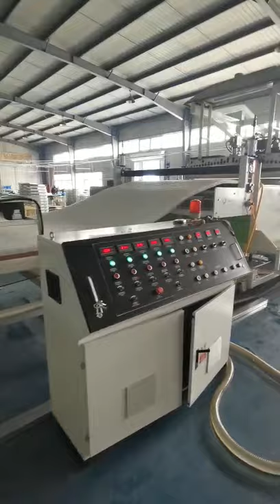POE/ TPEE coil mattress making machine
This machine could make mattress and pillow
If you are interested in this machine, please send email to me: